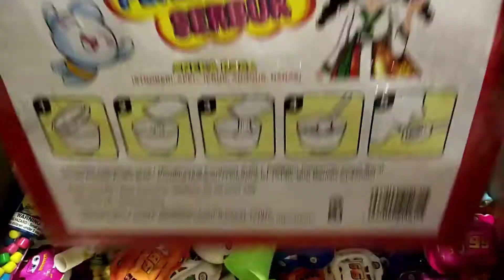Permen Serbuk, Aneka Rasa, Stawbery, Banana, Apple, Lotsofcandies, very yummy, Diana S, RayanW, ASMR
Hi my cute viewers💖
Permen Serbuk, Aneka Rasa, Stawbery, Banana, Apple, Lotsofcandies, very yummy.